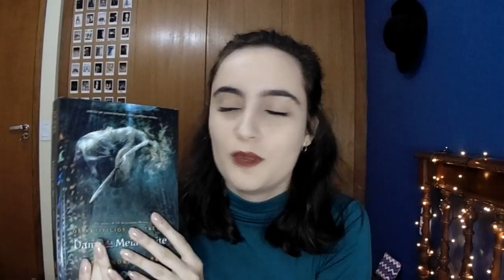DAMA DA MEIA-NOITE, de Cassandra Clare | booktalk com a Ana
Compre Dama da Meia-noite

✨📚 compre qualquer produto com meu link e ajude o canal a crescer